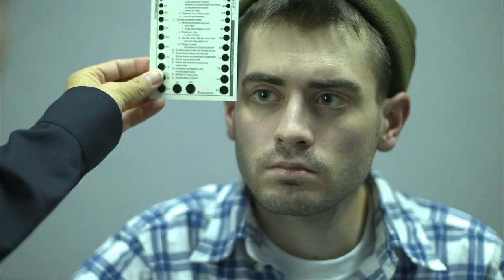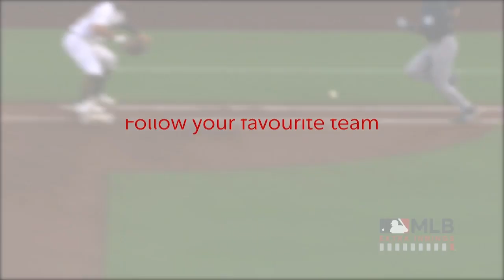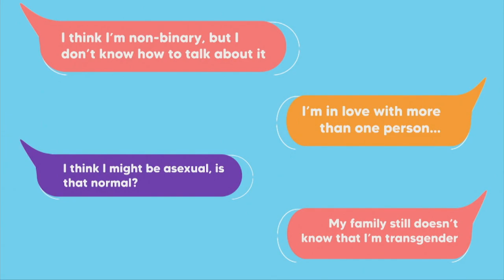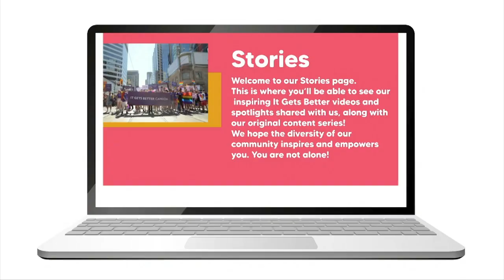MSL FULL BROADCAST | Brooklin LC vs Cobourg Kodiaks | July 6, 2022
Major Series Lacrosse action between the Cobourg Kodiaks and Brooklin Lacrosse Club  thanks to our friends from RogersTV.
This game was at the Iroquois Park Sports Centre in Whitby on July 6, 2022.